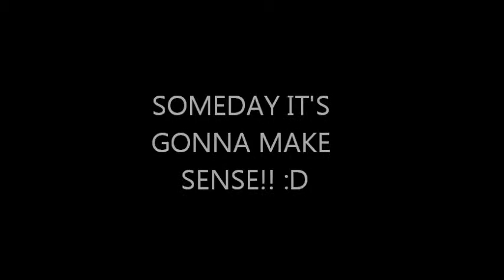Happy Birthday (Memeng Fujitani)